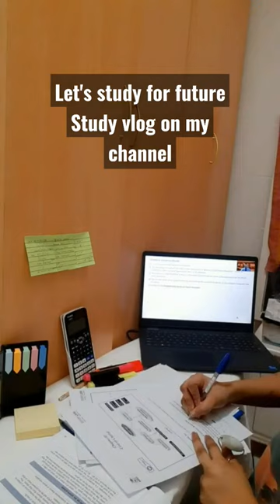How to study fast?